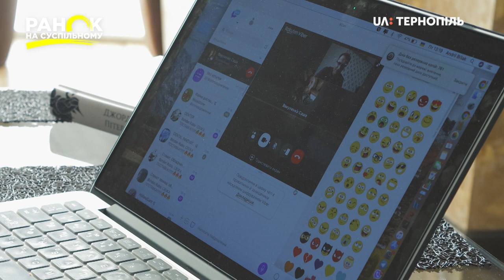Стоматолог Андрій Біляк безкоштовно лікує зуби військовим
У зоні АТО бракує якісних стоматологічних послуг. Про це розповідає стоматолог Андрій Біляк, який безкоштовно їздить лікувати військових. І за допомогою сучасних засобів намагається зруйнувати стереотип про те, що лікування зубів – болісна процедура.